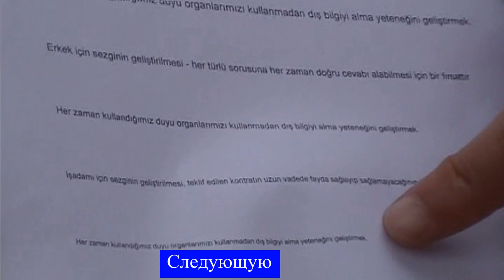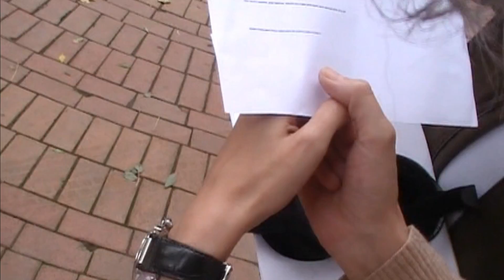InfoVision - Hypermetropia & Astigmatism - Turkey 2015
Seminar in Istanbul. Lady with nearsightedness easily reads small print without glasses.

Семинар в Стамбуле. Женщина с дальнозоркостью легко читает мелкий шрифт без очков.